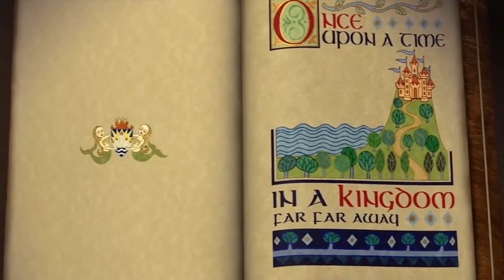LES EX COPINES DE LOCKLEAR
328